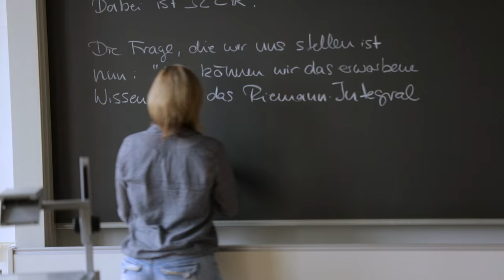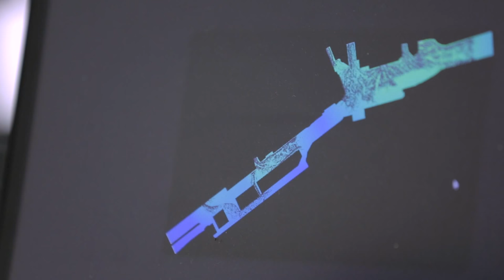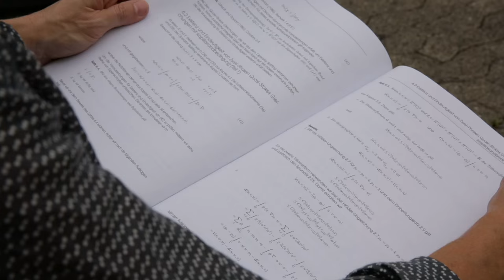ZHAW-Mitarbeitende im Porträt: Rebekka Axthelm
Dozierende, Forschende, wissenschaftliche Mitarbeitende, wissenschaftliche Assistentinnen und Assistenten sowie Mitarbeitende aus dem administrativen und technischen Bereich beschreiben in ihren Porträts, wie es ist, an der ZHAW zu arbeiten. Rebekka Axthelm ist Dozentin für Mathematik an der ZHAW School of Engineering.